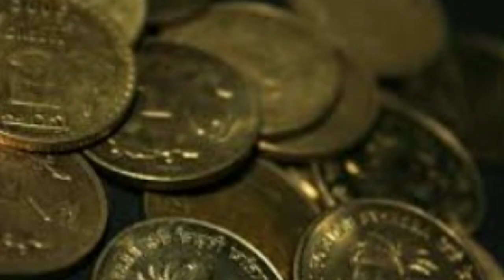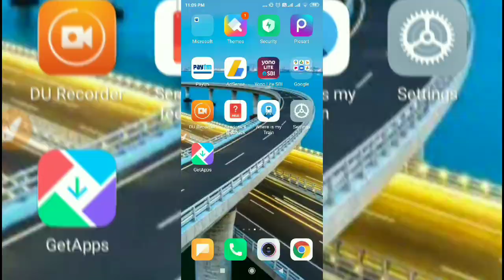210 रूपए में 5000 रूपए की पेंशन ज़िन्दगी भर !! 5000 Rupees pension only for 210 !! Pension Yojana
Hello Friends
In this video I will tell you how you can get 5000 rupees pension for just 210 rupees for whole life.
# Pension Yojana
# Pension Scheme

धन्यवाद